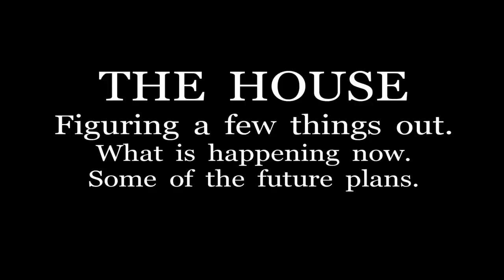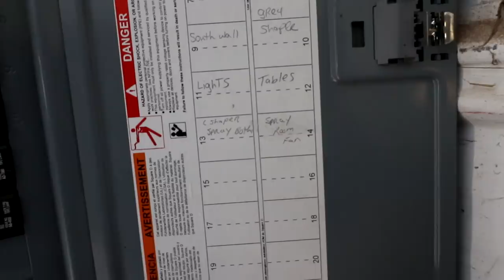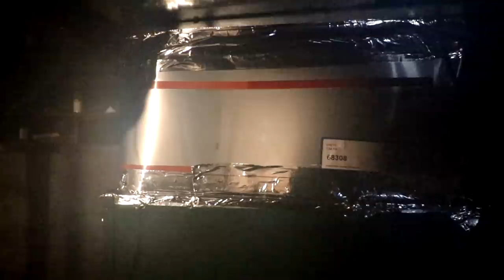THE HOUSE. Figuring a few things out. What's happening now? Some of the future plans.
We have been in the house a couple months. We are now starting to figure a few things out and form some possible future plans. If you have experience and knowledge on outdoor wood boiler systems your advice would be appreciated.